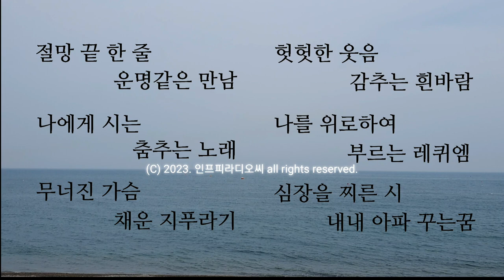월간시 9. 심장을 찌른 시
자작시 詩 9 심장을 찌른 시 | 인프피라디오씨 78회

나에게 시는 심장을 찌르고 꿈꾸게 한다.
음악과 함께 즐감하세요.